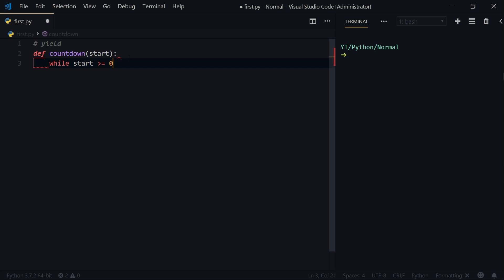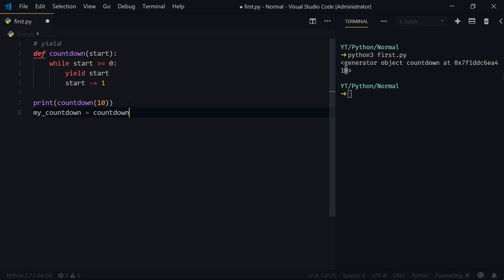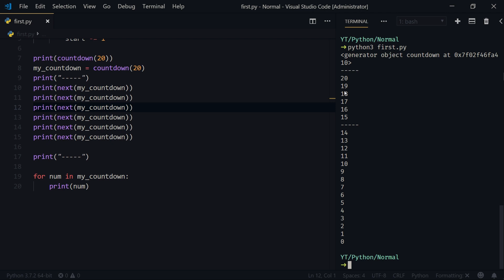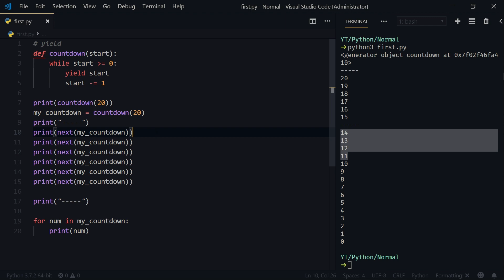[14/??] Découverte des générateurs | Python 3 avancé pour débutants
Vous désirez en apprendre plus sur les fonctionnalités avancées de python 3 ? Dans cette vidéo, nous allons découvrir les générateurs ! Visionnez notre vidéo pour en savoir plus !

Les logiciels utilisés pour enregistrer/éditer :

- OBS
- Audacity

🖥️ Mon ordinateur 🖥️

- Carte mère: ACER Aspire GX-781
- Mémoire (RAM) : 8GB type DDR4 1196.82 MHz
- Cartes graphiques : NVIDIA GeForce GTX 1050
- Ecran : PL2377 Iiyama 1920 x 1080, 23.1" (51 cm x 29 cm)

Merci pour le visionnage !